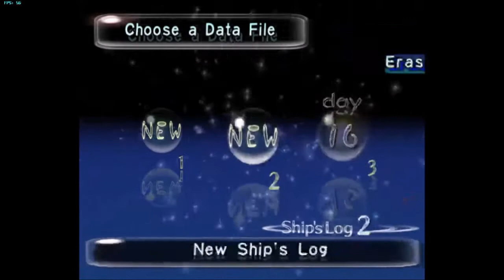Melody Goes to the Forest of Cope | Pikmin | Ep. 5